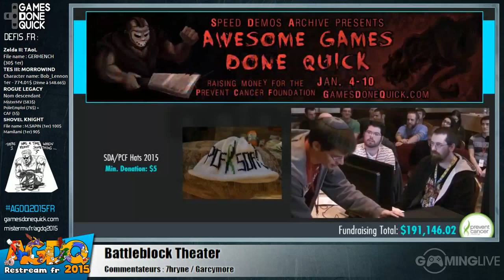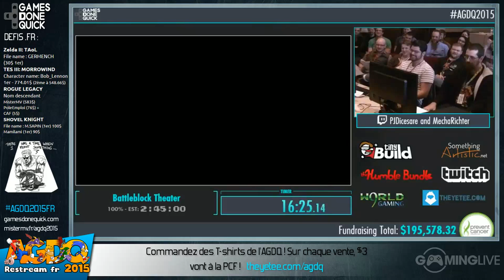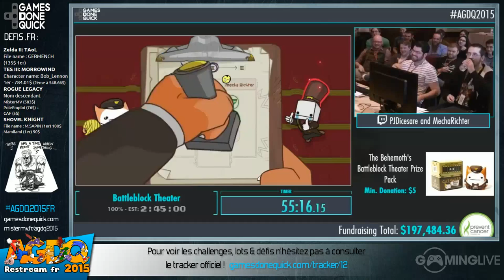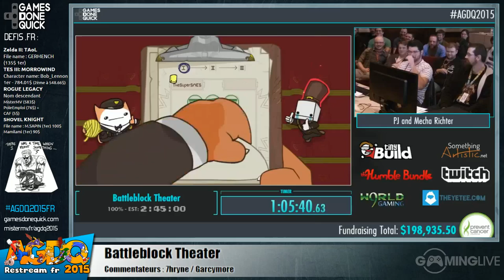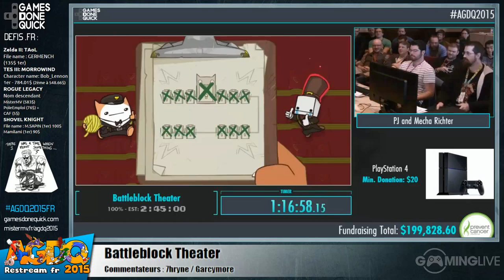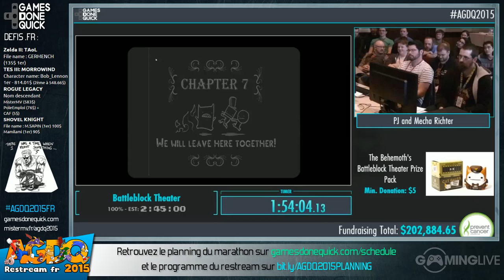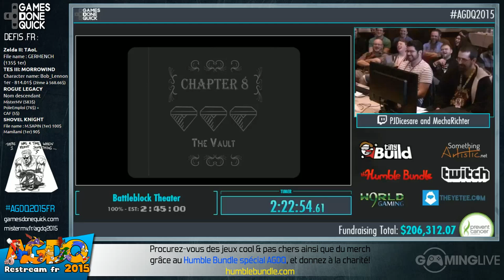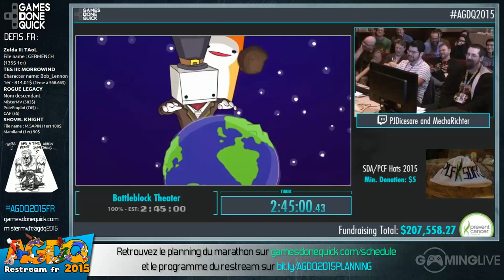Battleblock Theater - [AGDQ 2015] Restream FR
Speedrun de Battleblock Theater lors du restream FR de l'AGDQ 2015